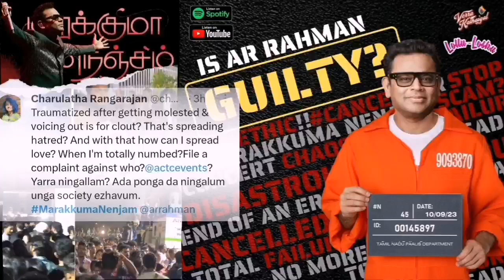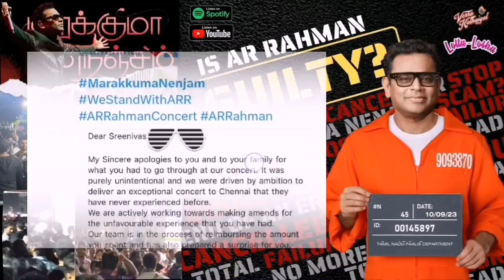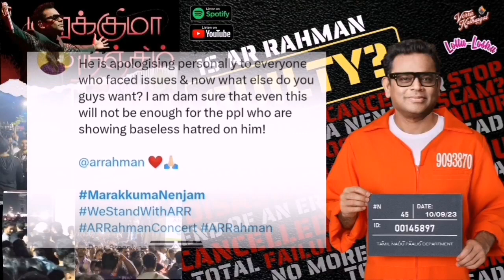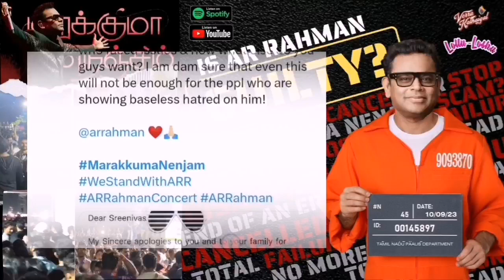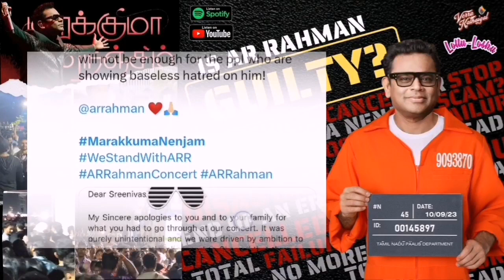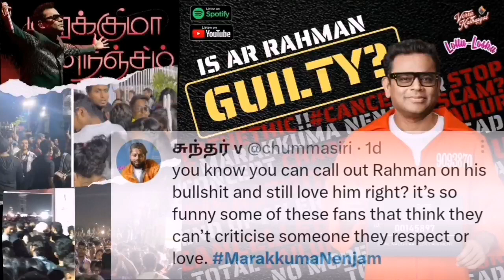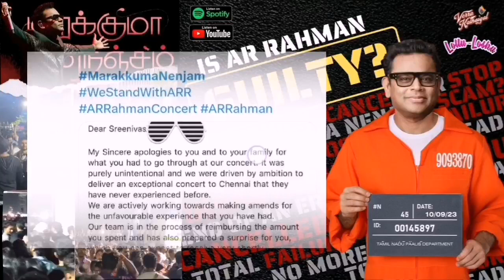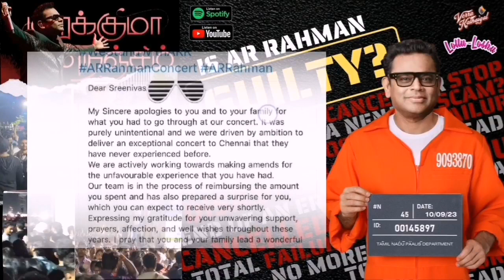Ep 22: AR Rahman Chennai Concert Issue | MarakkumaNenjam | Verra Kathaigal | Lottu Losku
AR Rahman's much-anticipated Marakkuma Nenjam Concert in Chennai took place on 10th September 2023 and a storm of controversy has erupted in the online sphere. The celebrated musician, whose work has enthralled audiences worldwide, found himself on the receiving end of a wave of criticism and online abuse.

However, the question that looms large is whether AR Rahman should shoulder the entirety of the blame for the blunders that occurred during the event. Many are now questioning whether the event organizers should also be held accountable for their role in planning and executing a major show of this magnitude.

In this episode of "Lottu Losku," join KK, SS, and Jay as they delve deep into this episode, offering their unique perspectives on the matter. Join them as they dissect the controversies surrounding the concert, exploring the intricate web of responsibilities and expectations that come into play when orchestrating such a high-profile event with an Oscar winning musician.

ABOUT LOTTU LOSKU:

Lottu Losku is podcast series under Verra Kathaigal Originals. A online talkshow by our very own Kasamusa Kadhalan and Sound'u Sundari, where they will be talking about hustle and bustle of average Malaysian Indian, with discussion on current affairs, taboo topics, societal problems and sometimes, just random things. Podcast is in Tamil, with little to heavy influence of English, Malay and Sarcasm.